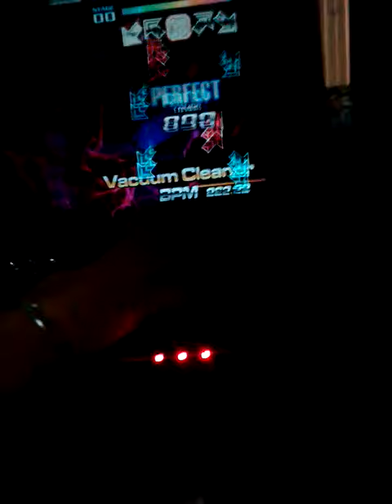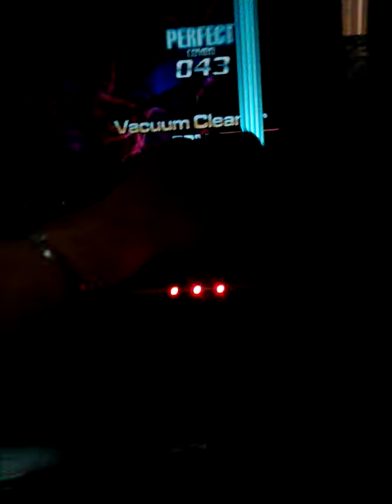Pump it up PC vacuum cleaner lvl 25